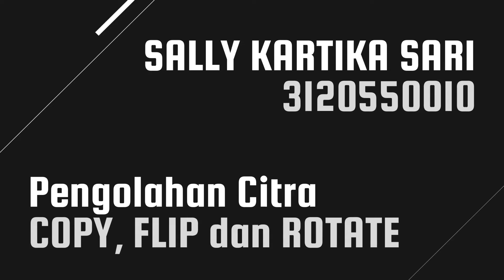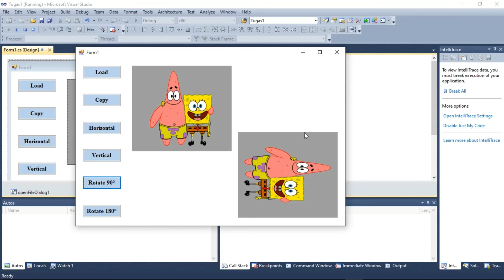3120550010 - COPY, FLIP and ROTATE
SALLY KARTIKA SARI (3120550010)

About This Video - Pengolahan Citra (Visual Studio)